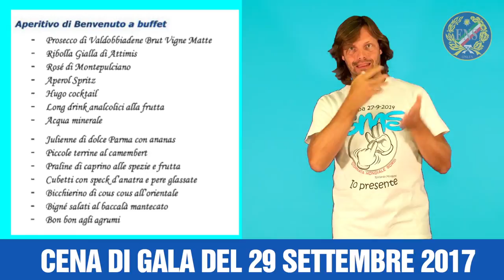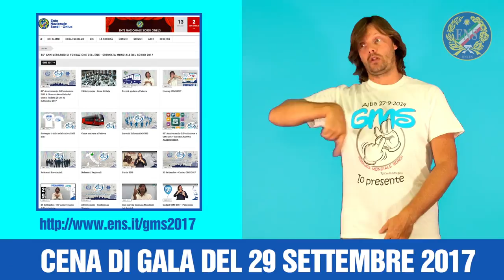Menù Gala 85 Anniversario ENS 2017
85° Anniversario di Fondazione ENS & Giornata Mondiale del Sordo, Padova 28-29-30 Settembre 2017